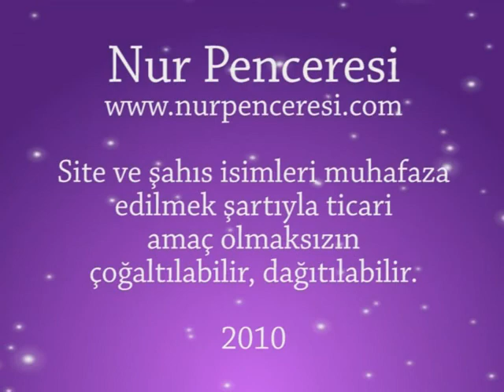Muhâkemat Dersleri 25 şadi eren risale i nur